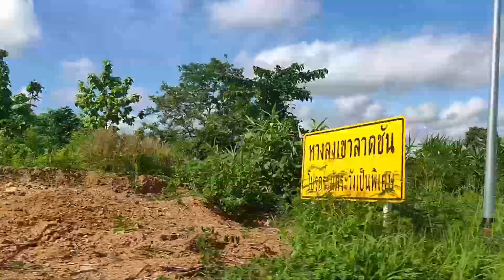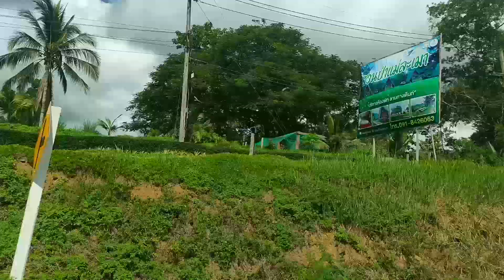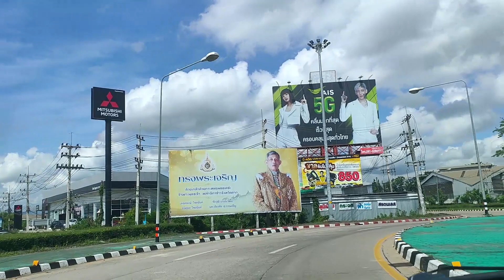ถนนตาก-แม่สอด(ล่าสุด) เที่ยวตาก เที่ยวแม่สอด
สวัสดีค่ะคลิปนี้เราพามาชมเส้นทางถนนตาก-แม่สอดค่ะ ถ้าเดินทางจากตากไปแม่สอดประมาณ 80กว่าโลค่ะ เป็นเส้นทางที่เหมือนต้องขับขึ้นเขา มีโค้งไปโค้งมา มีวิวภูเขาสวยงามเลยค่ะ ต้องขับขี่ด้วยความระมัดระวังน่ะค่ะ